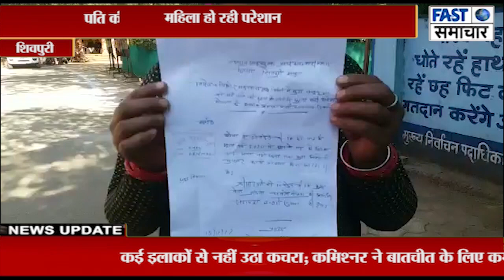पति की मौत की राशि 3 साल से नहीं मिली